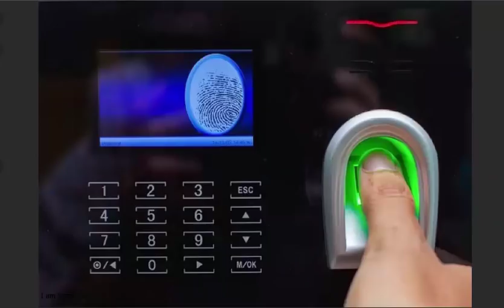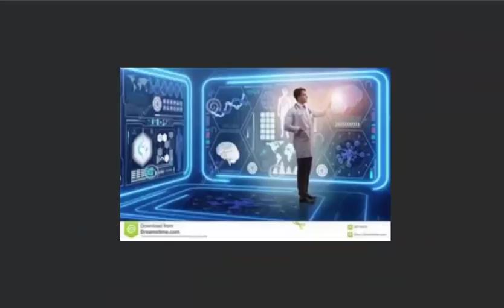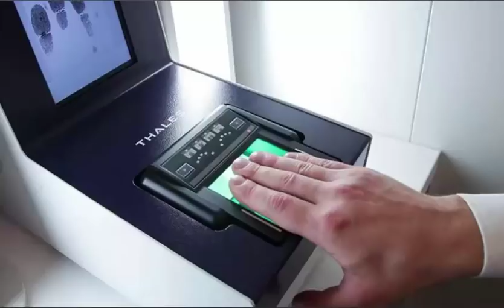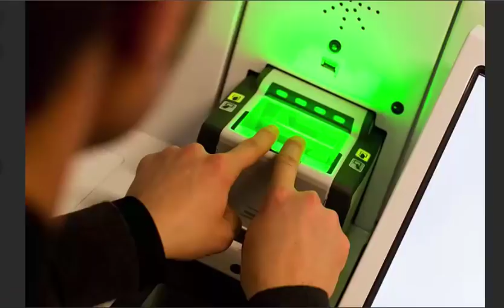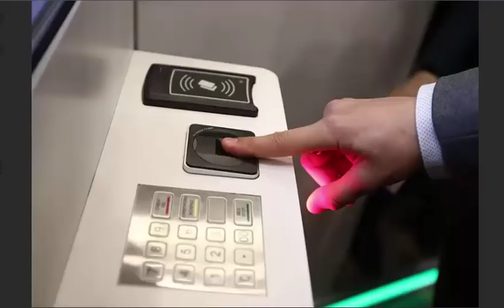Зачем банкам биометрические данные россиян?